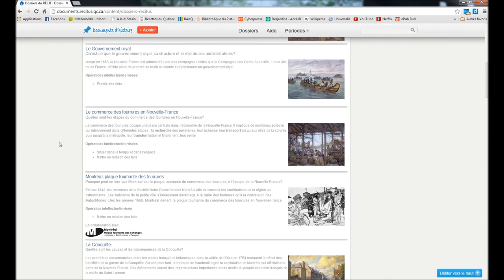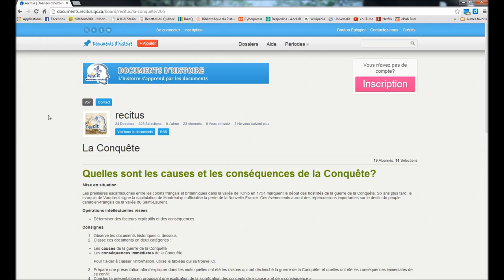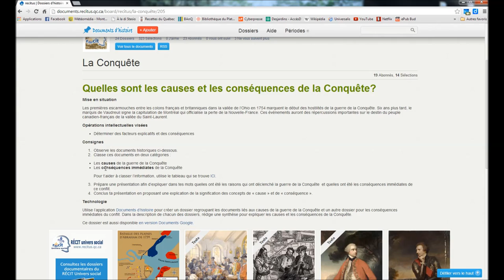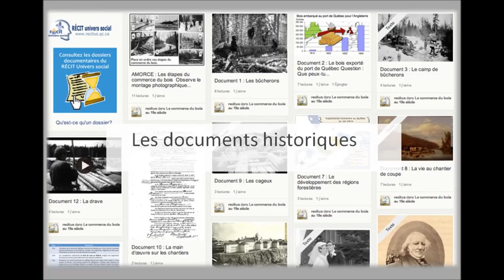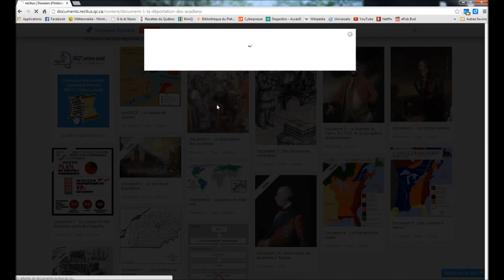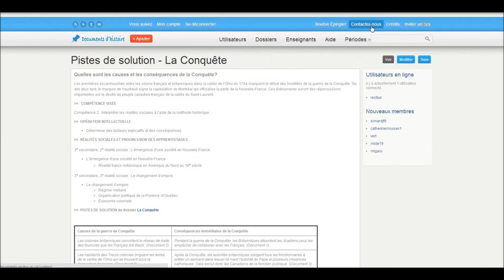Documents d'histoire - Tutoriel 1 : Découvrir les dossiers documentaires